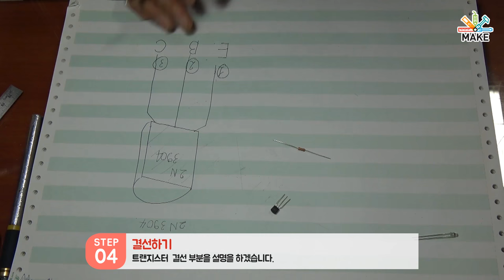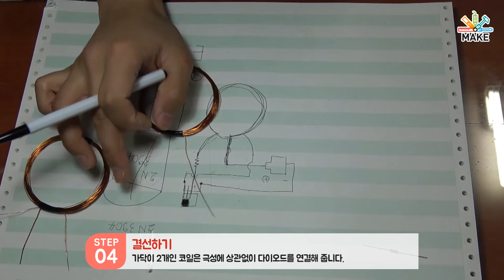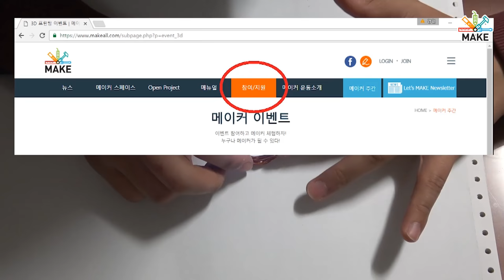[제작] [재업] 무선전력전송 장치 만들기 (Wireless Power Transfer)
★!! 저번에 앞어서 올린 무선전력전송 장치 만들기와 동일합니다 !★

ps1. 조만간 휴대폰 무선 충전 가능 여부에 관해 영상 업로드 할게요!

ps2. 메이크올과 한 영상이 이것으로 마무리를 하게 됐습니다!

       많은 분 들 께서 제가 직접 A to Z 한 영상을 기다리시는 반응을

       봤습니다! 메이크올과 함께 영상을 하면서  저한테도 다양한

       기회를 가질 수 있었다고 생각이 들었어요, 하지만 구독자님들과

       시청자분들 께서 갑자기 바뀐 편집과 (핵개드립이 빠진) 연출 등에

       반감을 가지시는 분들이 많으셨습니다 ;ㅅ;

       앞으로는 충분한 설명을 드리고 진행을 할거구요!

       연출 및 편집 등은 제가 꼭 사수해서 지즐스럽게 활동하겠습니다!